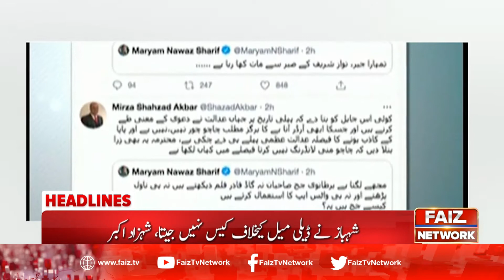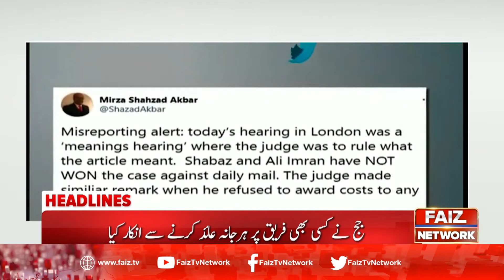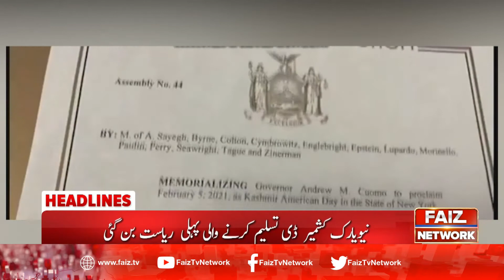Faiz News Headlines | 3 PM | 6-February-2021